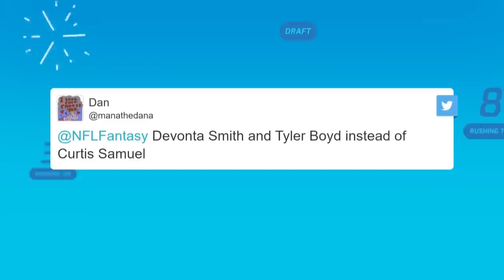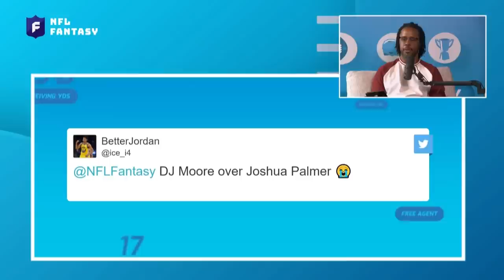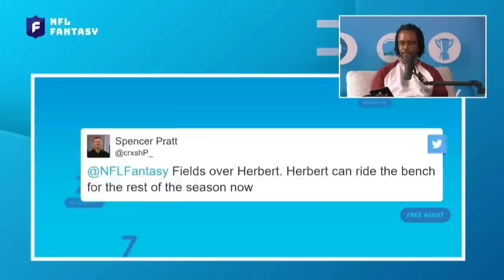NFL Fantasy Football Show: Trade D'Andre Swift Before Its Too Late